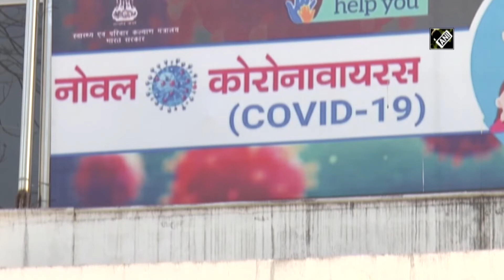India’s COVID-19 case tally crosses 57-lakh mark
New Delhi, Sept 24 (ANI): India's COVID-19 case tally crossed 57-lakh mark with a spike of 86,508 new cases and 1,129 deaths in last 24 hours. The total case tally stood at 57,32,519 including 9,66,382 active cases, 46,74,988 cured/discharged/migrated & 91,149 deaths. 6,74,36,031 samples were tested up to September 23 for COVID-19. Of these, 11,56,569 samples were tested yesterday.